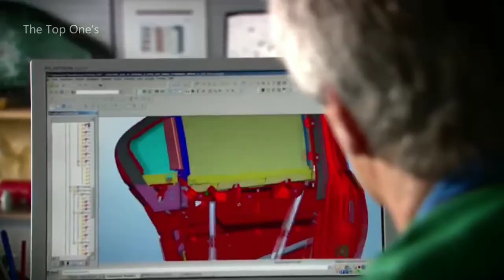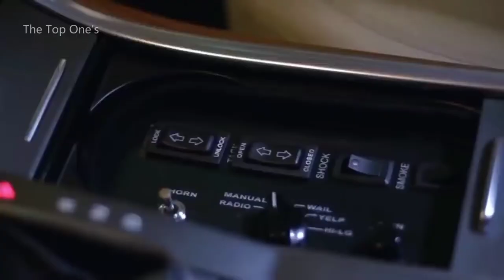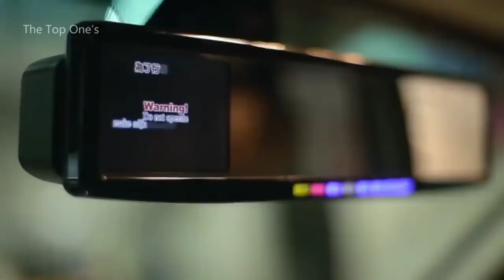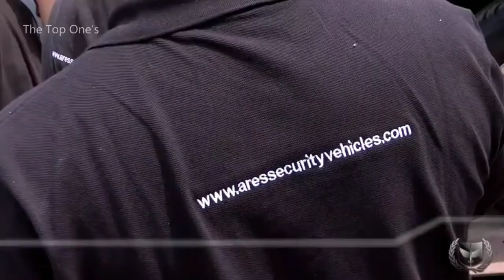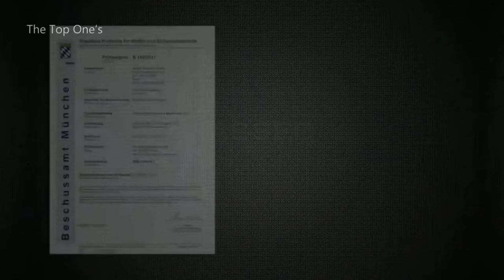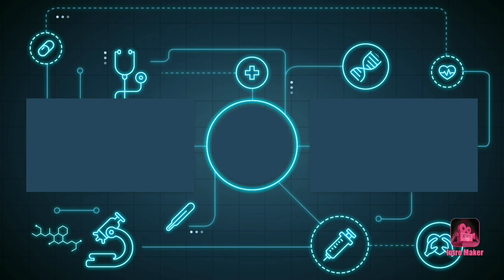Crash Test Porsche Taycan 2020/Toyota/Mercedes/Rolls-Royce.Booooom/Weapons/Shooting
Crash Test Porsche Taycan 2020/Toyota/Mercedes/Rolls-Royce.Boooooom
Shooting in the Mercedes. Toyota explosion. It's a rolls Royce. And other interesting crash tests on this channel.Weapons/TNT/Sniper.